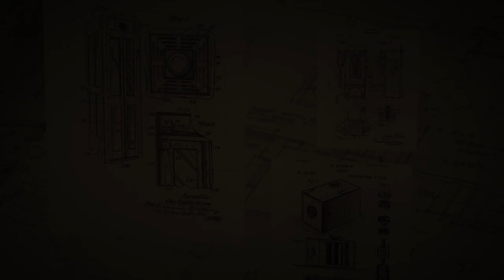The Pirate’s Heart - Puzzles for your escape games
Decorated wooden chest 40-30-30cm with heart of Capitain inside. Players have to massage heart for several time, as a result lighting in picture wil turn on. Picture: 40*60cm in decorated frame.